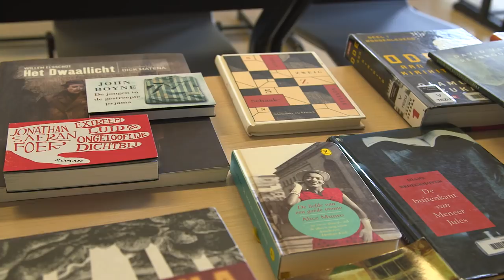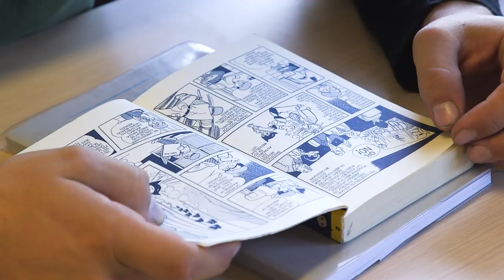Hoe krijg je een klas pubers aan het lezen? Maak van je les een leesfeest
Hoe krijg je vijfdejaars secundair die hun neus ophalen voor taal tóch aan het lezen? Met een goed boek, een lesuur rust en een glaasje chocolademelk. Meer heb je niet nodig om een leesfeest te organiseren. Kijk binnen in de klas van leraar Nederlands Anaïs.